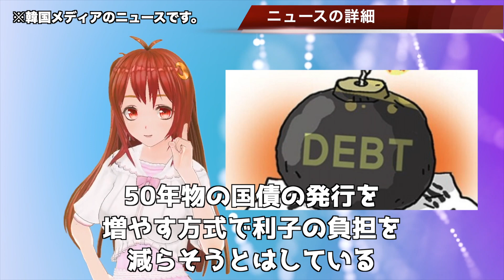🇰🇷韓国の債務地獄で利子も大爆増！！…【韓国ニュース：韓国の反応】